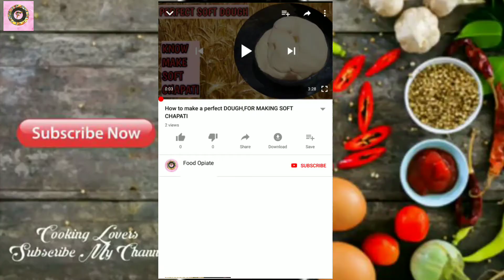एक बार इस तरीके से सेम फली की मसालेदार सब्जी बना कर देखिए आप उंगलियां चाटते रह जाएंगे